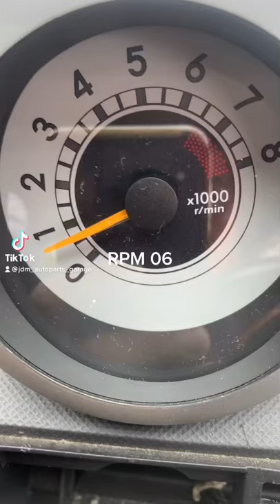RPM Passo 06 1kr port K3